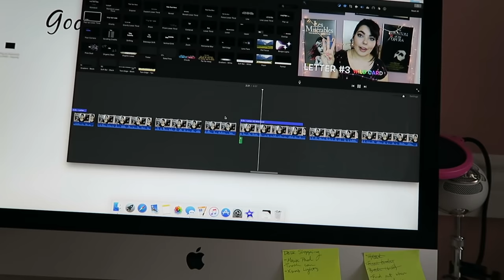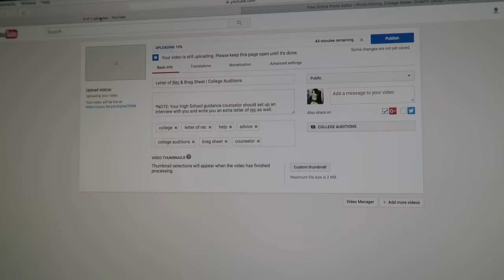The Tale of Sweeney Vlog | What Goes on BACKSTAGE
ATTEND THE TALE OF SWEENEY VLOG
he served a dark and a vengeful god (the internet)

Hey guys! Hang out with me backstage and during show week at SWEENEY TODD! We'll be styling wigs, setting up blood packs, and basically not sleeping ever! SOUNDS LIKE FUN!